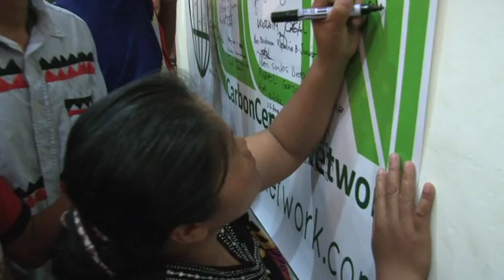Manobo Experiences.wmv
CCN Manobo Conference 19th - 22nd October